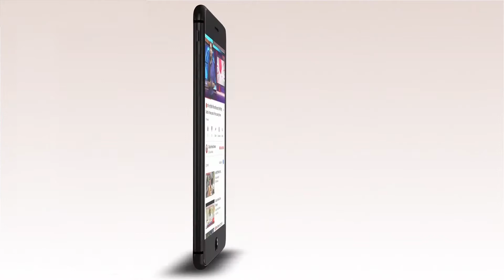🔴 मोदी ने किसानों से कई मुद्दों पर की बात